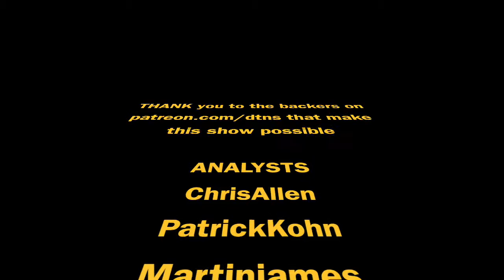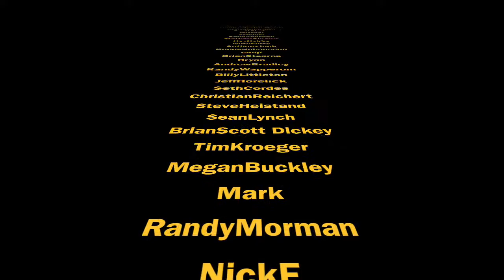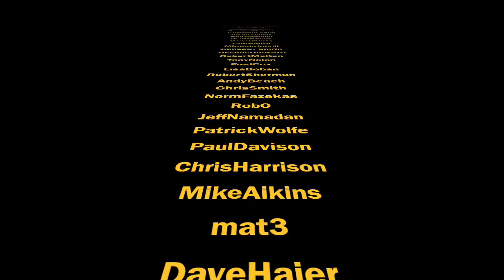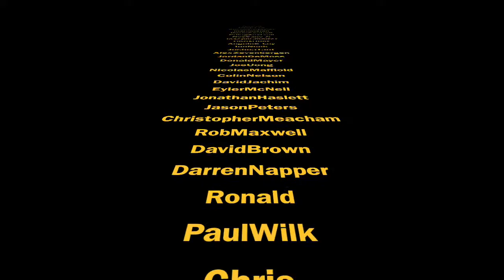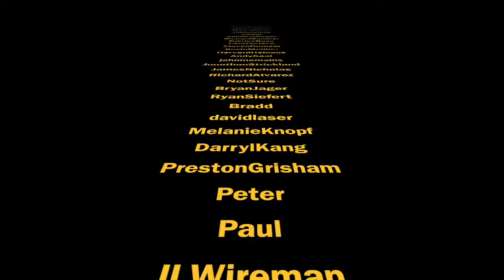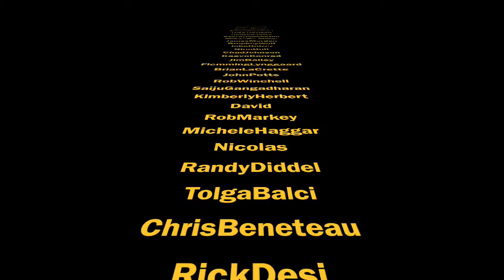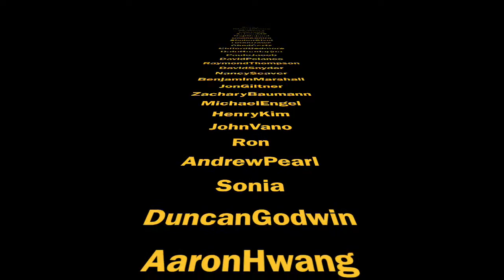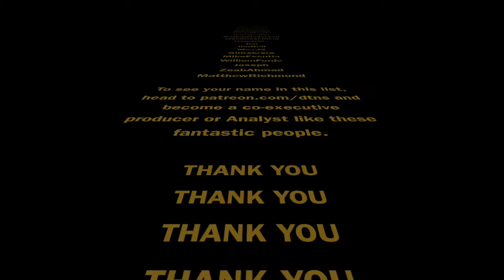DTNS Analysts and Co-Executive Producers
A credit roll of all the DTNS Co-EPs and Analysts as of July 1, 2016